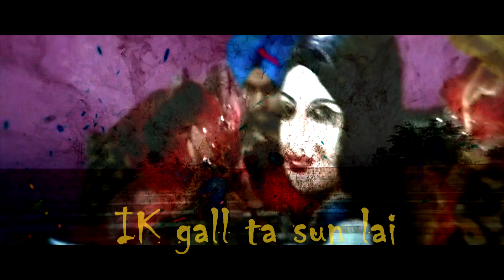Ik gal sun lai | Tuhada Apna Gaggu | Illbirds |Poetry|Punjabi Poetry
Lyrics & Vocal - Tuhada Apna Gaggu

Act -Jaspreet singh Dhariwal